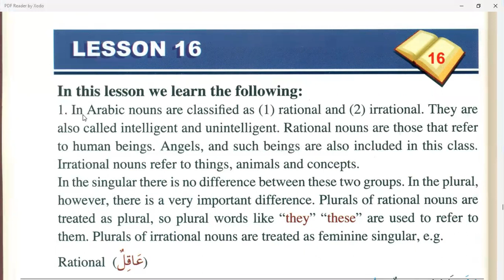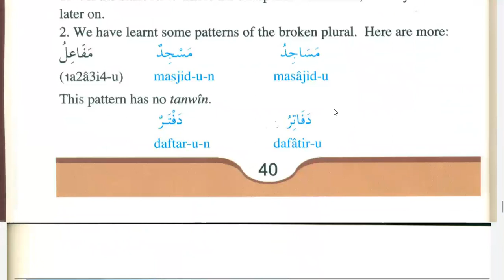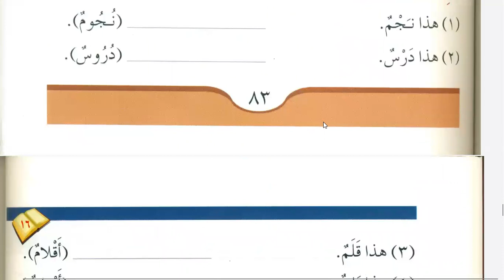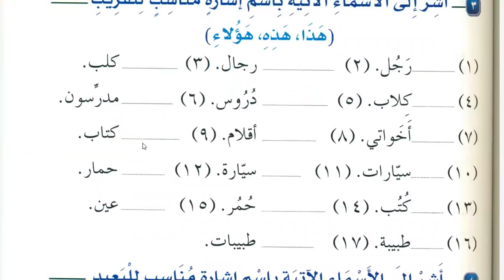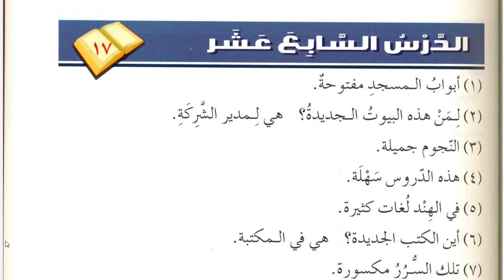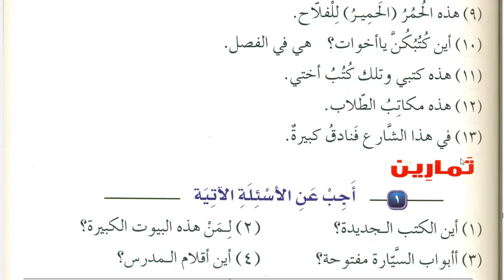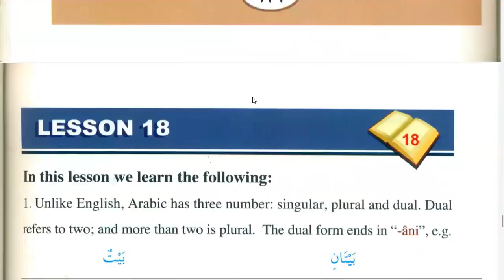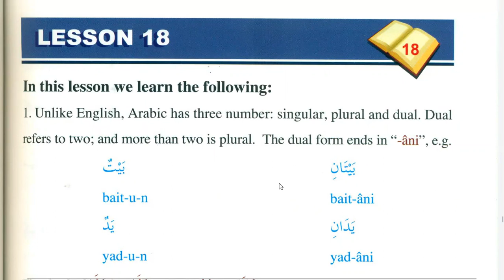Duroos al Lughat Al Arabia Lesson 16 in Urdu Language